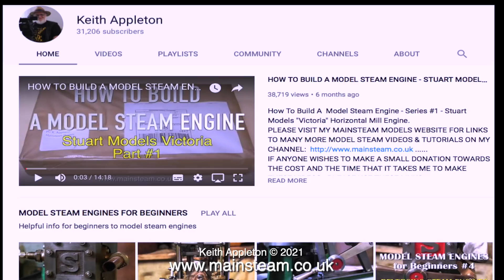MODEL STEAM ENGINES AND BOILERS - PART #7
Model Steam Engines And Boilers - Part #7. A collection of interesting and useful information when building Model Steam Engines & Boilers. This episode features some tips about navigating Youtube, lagging & painting the Steam Piping and a Compressed Air Test.